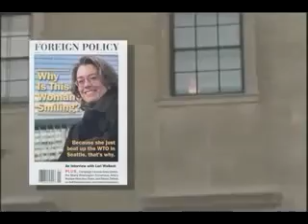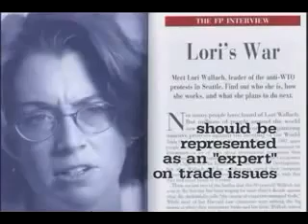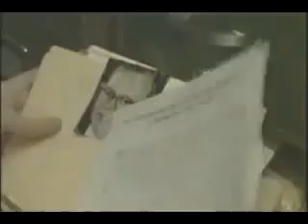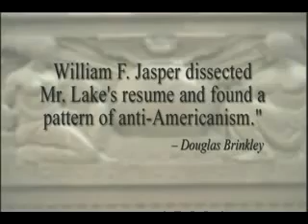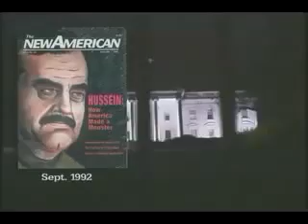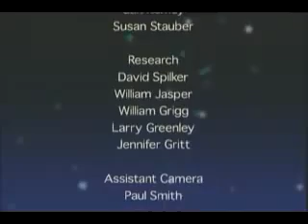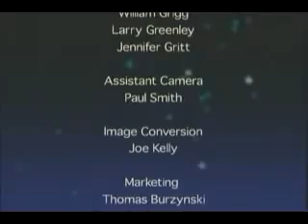Behind The Big News Propaganda and the CFR - 6/6